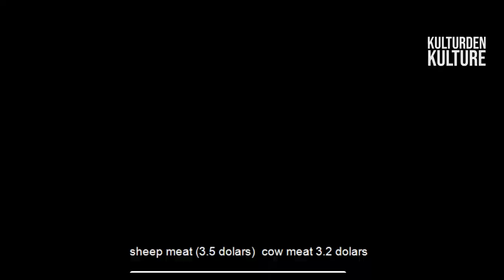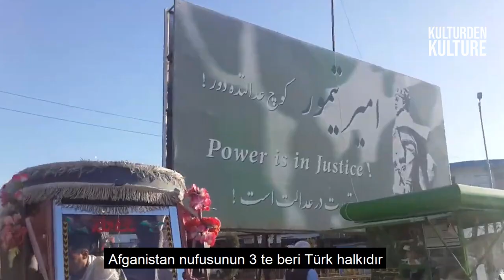AFGANİSTANIN ORGANİK KÖY PAZARINI GEZDİM | Rural Bazaar Faryab Afghanistan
Organik köy pazarı günlük vlog
Afghanistan's Largest Vilage Markets جالب ترین بازار قریه جات
SEVGİLİ TAKİPÇİLERİM BUGÜN AFGANİSTAN ODUN PAZARI VE HAYVAN PAZARINI SİZLER İÇİN GÖRÜNTÜLEDİK EN GÜNCEL FİYATLAR
بزرگترین بازار خارفروشی افغانستان، بازار شتر فروشی ولسوالی اندخوی ولایت فاریاب
Afganistan'ın Kuzeyindeki Turkmen ve uzbeklerin yasadigi olan Faryab vilayetinin Andkhoi şehrinde bir mal yadainek pazar yerini gezdim.
lütfen yorumlarinizi yazın.
AFGANİSTANIN KUZEYINDEKI AMU DERYADAN BALIK TUTDUGUMUZ VIDEO İÇİN LİNKE TIKLAYIN
Travel Insıghts Afghanistan
Village wedding ceremoney in Afghanistan 2023
 village wedding under Taliban regime
گزارش ویژه از جمعه بازار موتر فروشی های افغانستان
Afganistan'in En Büyük Hayvan Pazarı
گزارش ویژه میترا از بازار مندوی کابل
afganistan
fayab vilayeti
andkhoi
afganistan'da pazar
afganistan sokak yemekleri
afganistan sokak
afganistan çarşı
afganistan gezisi
mantar
havuç
şeker kamışı
afganistan pazarı
afganistan halk pazarı
afgan yemekleri
afganistan gezim
afghanistan market
afghanistan shoping market
street market afghanistan
tahar city
Andkhoi
افغانستان
Afganistan'da yaşam
taliban
general raşit dostum
TÜRKİYE'NİN EN HAREKETLİ VE EN UCUZ HAYVAN PAZARINA HOŞGELDİNİZ..
KÖYLÜ PAZARI
 HAYVAN PAZARLIĞI
EN BÜYÜK TAVUK PAZARI
DÜNYANIN EN UCUZ HAYVAN PAZARI
Gördüğüm En Ucuz Hayvan Pazarı
BUZAĞI FİYATLARI
KÜÇÜK HAYVAN PAZARI
Buzağı fiyatları, simental dana fiyatları, besi danası fiyatları, hayvan pazarı programı
sütineği
kurbanlık